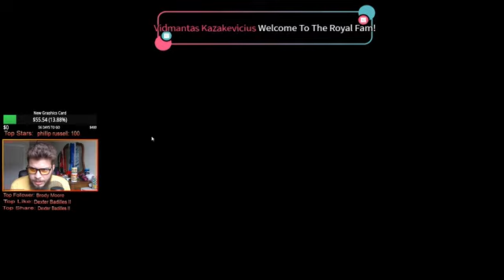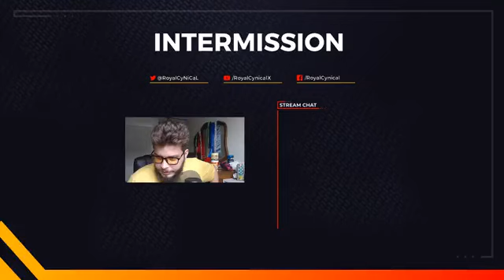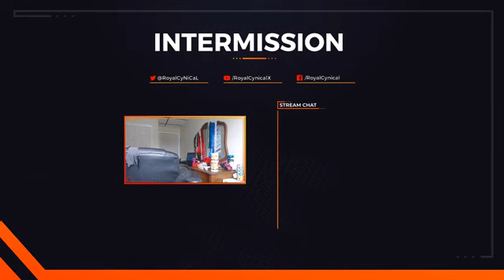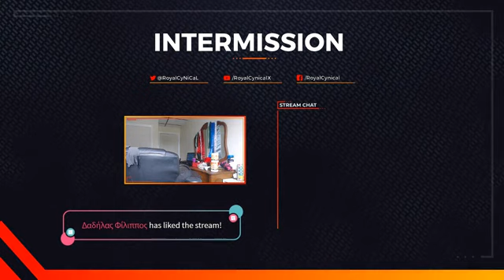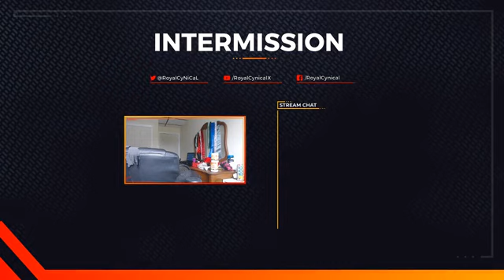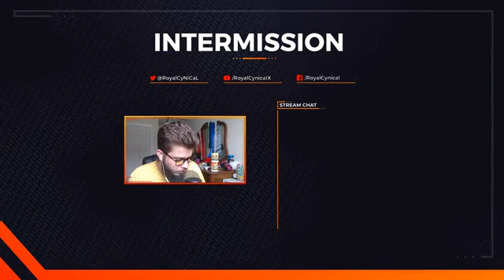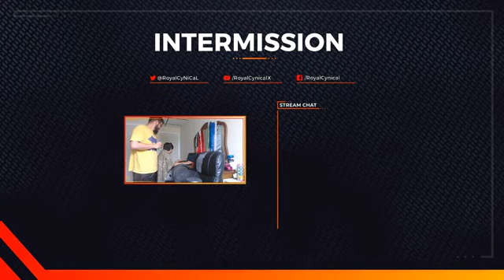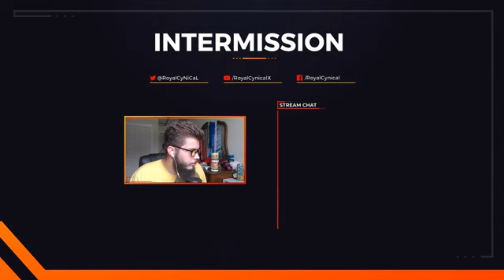Borderlands 2 Maya Day 4 Pt 2!